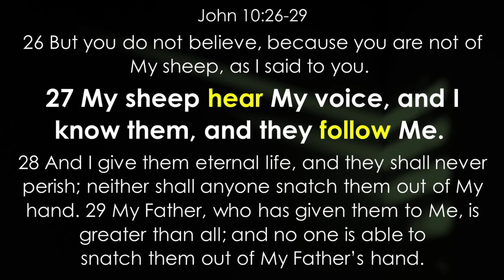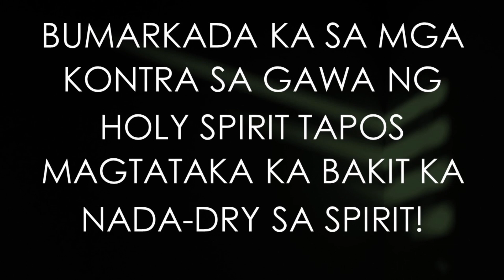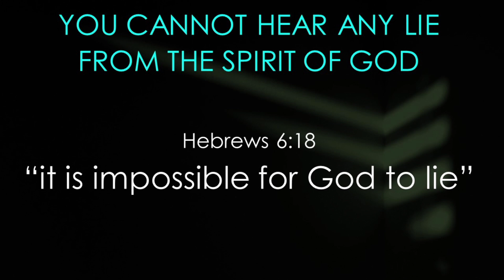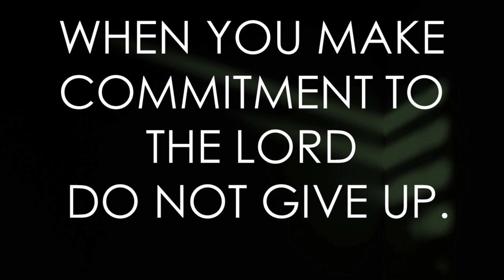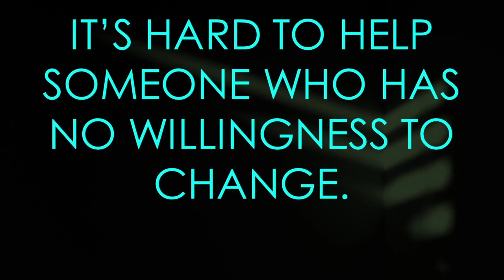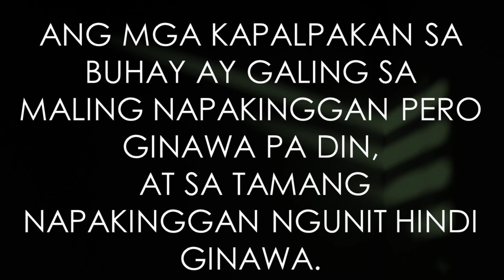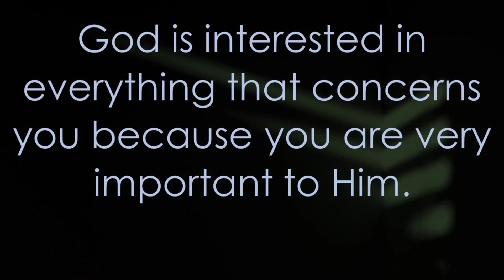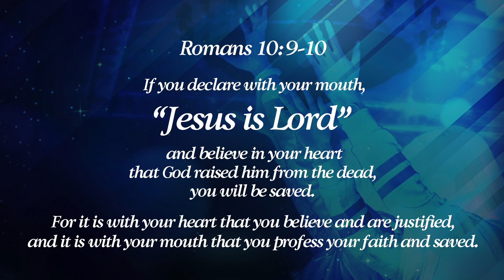VOICE RECOGNITION | BY DRRV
September 25, 2022 preaching.